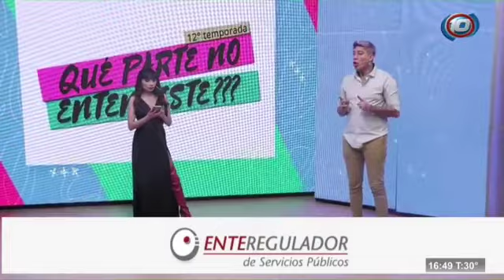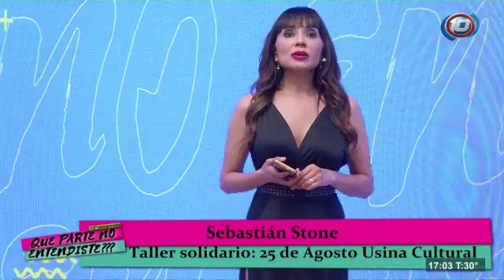4to Taller solidario de Peluquería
Sebastián Stone te cuenta todo acerca del Taller Solidario que tendrá lugar este 25 de Agosto en la Usina Cultural y te da algunos consejos de estilo.